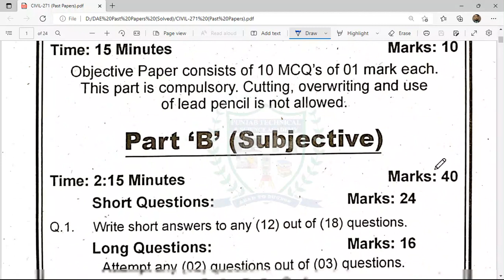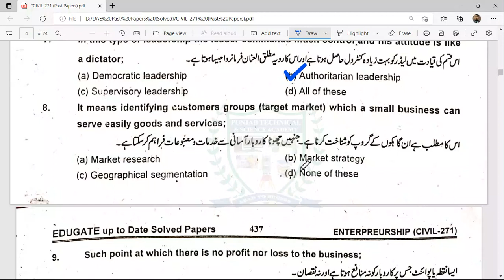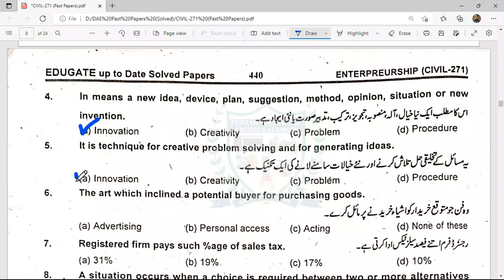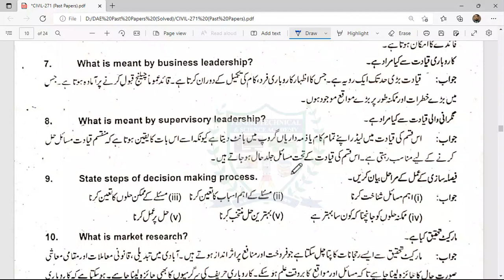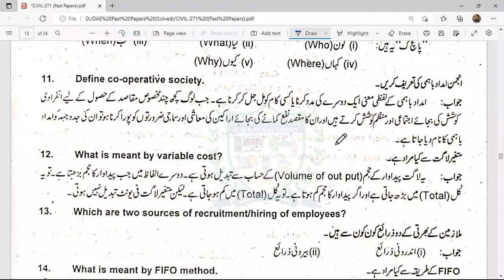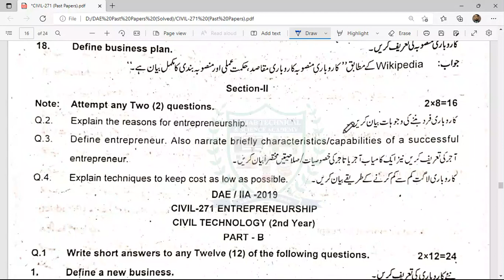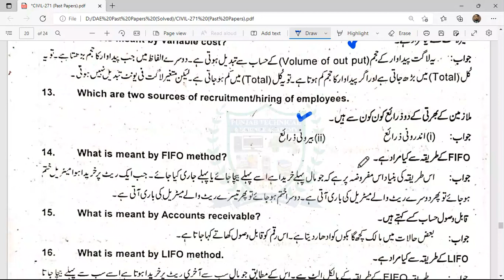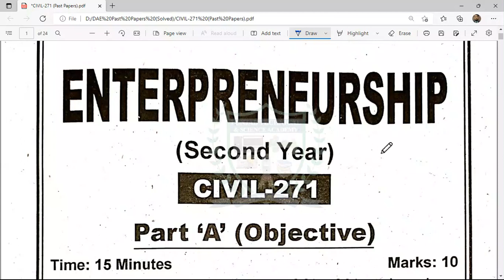DAE CIVIL 271 Past Papers Solved | Entrepreneurship | Sir Muhammad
CIVIL-271 (Entrepreneurship) Past Paper Solved